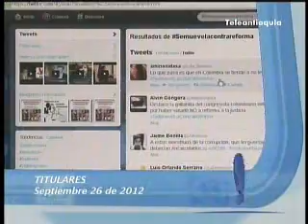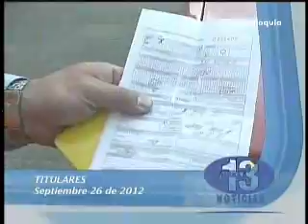Titulares Septiembre 26 de 2012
Titulares Septiembre 26 de 2012. Hora13noticias